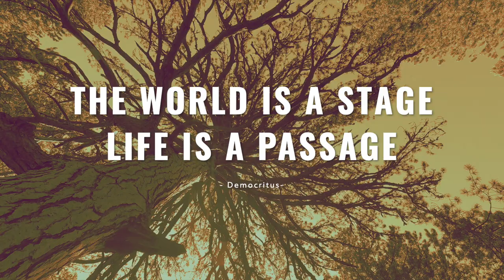Ancient Lyre - Helix (2020) by Theodore Koumartzis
“The world is a stage, life is a passage.” - Democritus

"Helix" is an original song by Theodore Koumartzis, performed on an ancient Greek lyre (LUTHIEROS Lyre of Orpheus). The live recording took place on Dragon's Lake at Mountain Smolikas, at an altitude of 2150 m. It is an on-spot improvisation by the artist, as part of the PAUSIS ensemble repertoire.

// Pausis or Pausa - a secret form of communication
A parallel unobserved form of expression behind the obvious, the unseen point where all obvious forms of communication (dialogue, sounds, gestures, writing) communicate and become capable of expressing something higher than their sum.

🎬 Directed by Nikolaos Koumartzis